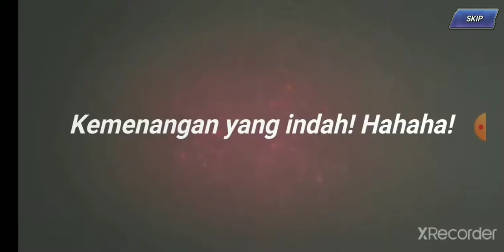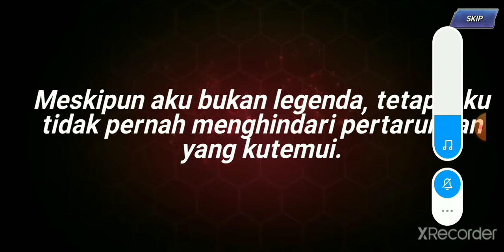[KOFAS] 5th Multy Elisabeth Blanctorche (KOF XI) Summon + Other Summon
Heart☆♪

Indonesian Gamer
Always Support Japan Mobile Games